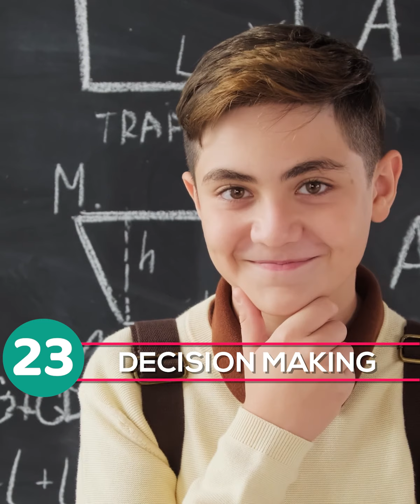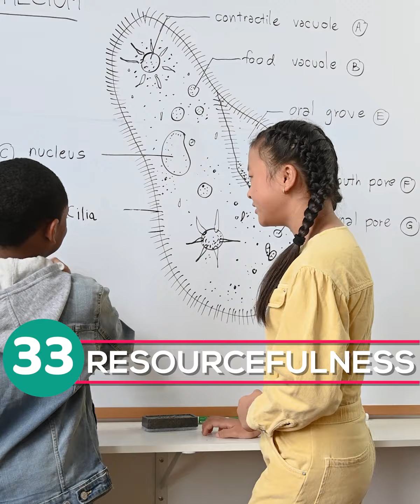നമ്മുടെ കുട്ടികളെ പഠിപ്പിക്കേണ്ട 35 കഴിവുകൾ